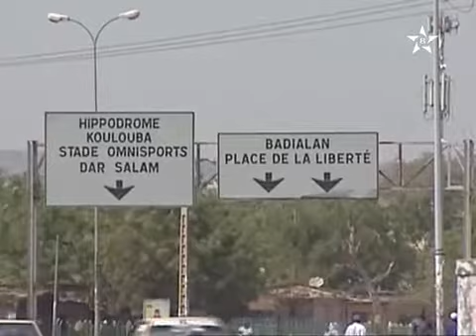برنامج خاص = العلاقات المغربية الإفريقية 1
برنامج خاص = العلاقات المغربية الإفريقية